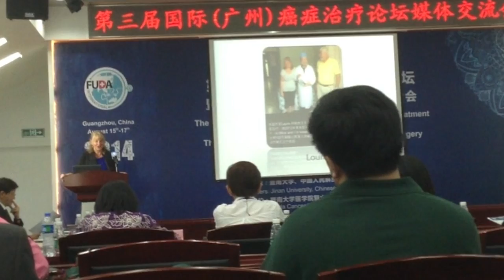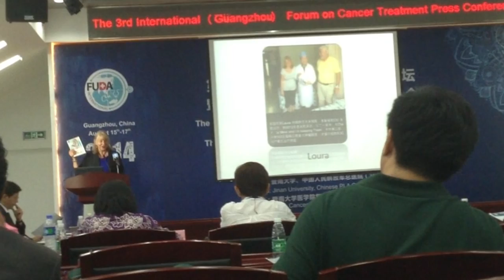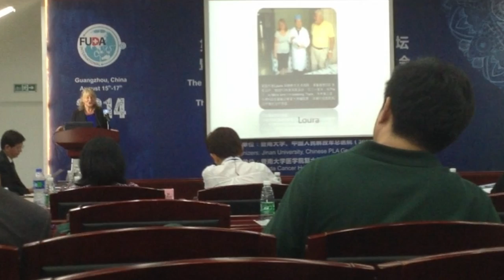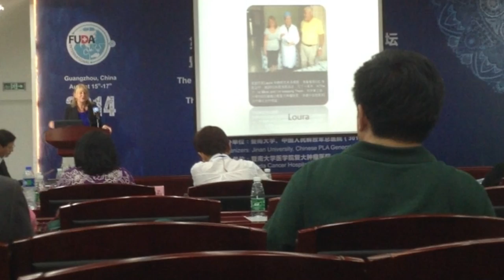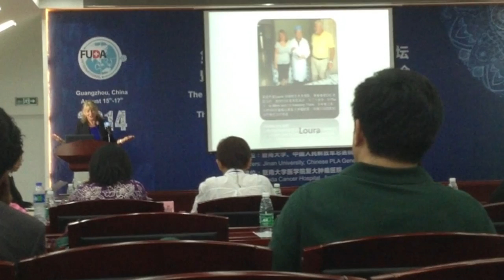Laura Ross Paul Press Confrence at Fuda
Press Q&A with Laura Ross-Paul at Fuda Hospital in Guangzhou, China.